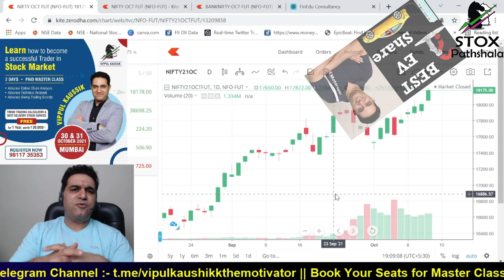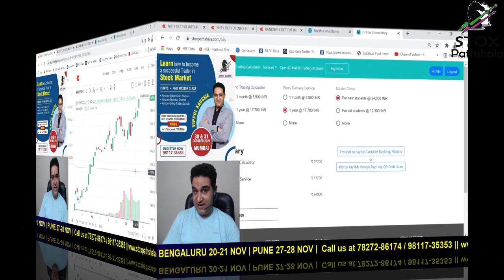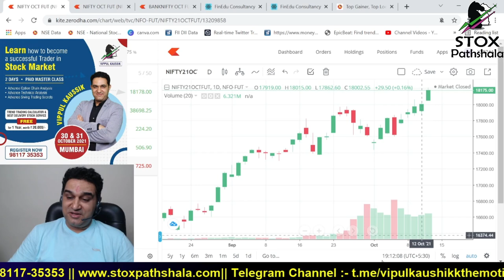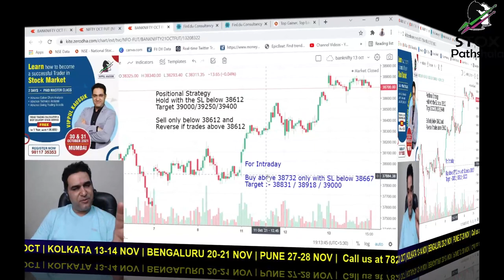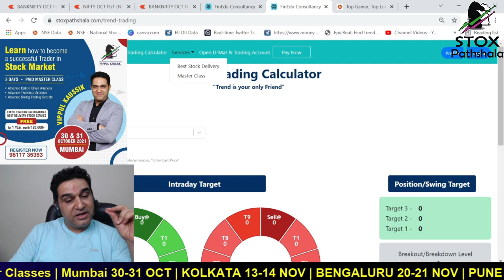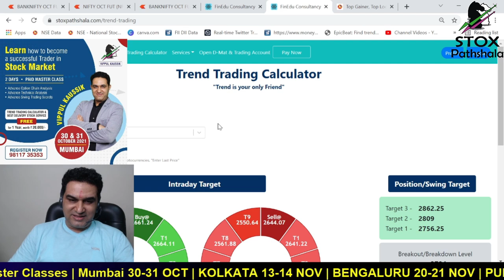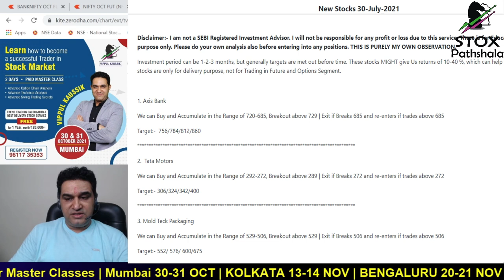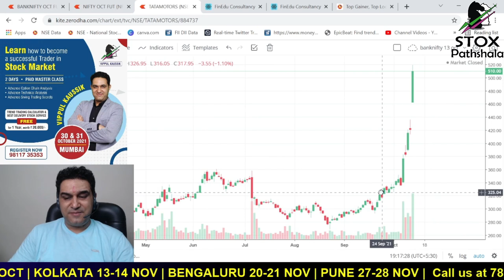Best Levels for Nifty & Bank Nifty for Tomorrow 14th October | Mumbai Master Class 30-31 October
POST MARKET ANALYSIS, STOCKS TO TRADE TOMORROW, LIVE SESSION  PM by Vipul Kaushikk

About  Me:-